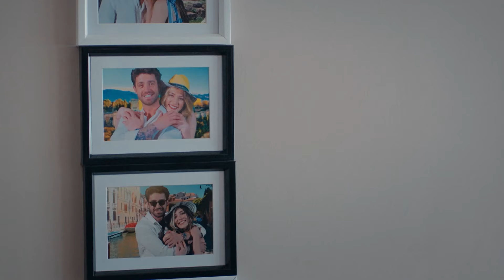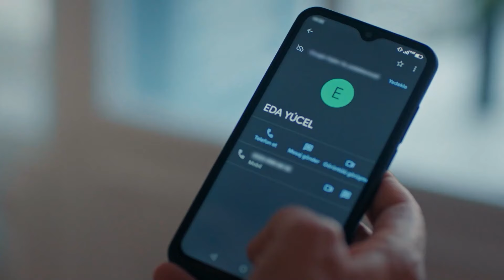Umut'a Güveni Sonsuz - Masumiyet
Ela, İlker'e karşı Umut'u savundu. UMUT BANA ZARAR VERMEZ

Evli ve iki çocuk annesi Bahar’ın (Deniz Çakır) hayatı, 19 yaşındaki kızının yanlış bir adama aşık olmasıyla değişir. Kızı Ela’nın (İlayda Alişan) ilk aşkı, yaşıtı bir üniversite öğrencisi değil babasının, başkasıyla evlenmek üzere olan 35 yaşındaki patronudur. Kızını bu yanlış ilişkiden kurtarmaya çalışan Bahar, ne yapsa da olacakların önüne geçemez. Bahar ve ailesinin hayatı, Ela’nın 19. yaş gününde sonsuza kadar değişir.

TÜR: DRAMA
YAPIM ŞİRKETİ: GOLD FİLM
YAPIMCI: FARUK TURGUT
YÖNETMEN: ÖMÜR ATAY
ÖYKÜ ve SENARYO: SIRMA YANIK